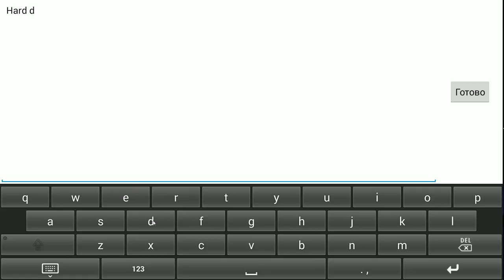Hustle Castle: Fantasy Kingdom #119 САМАЯ АЛЧНАЯ ОБНОВА!